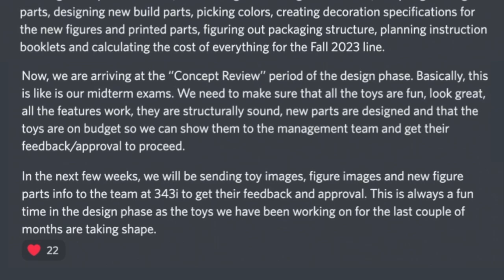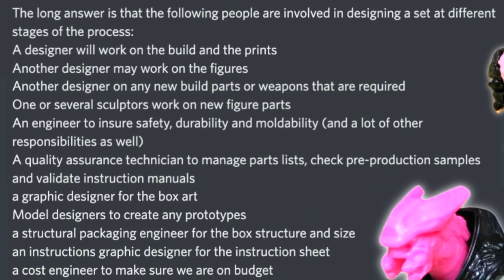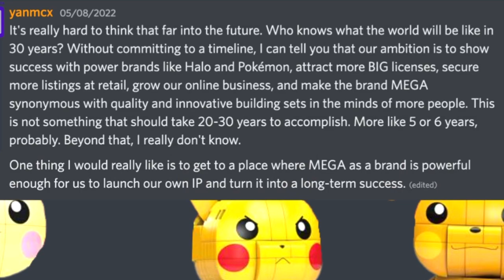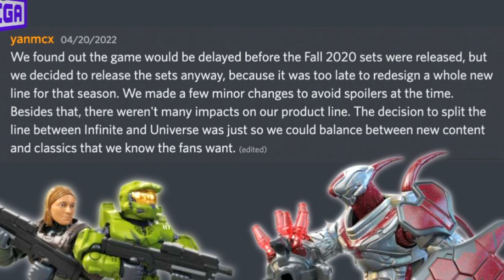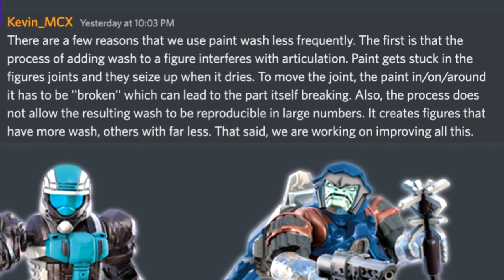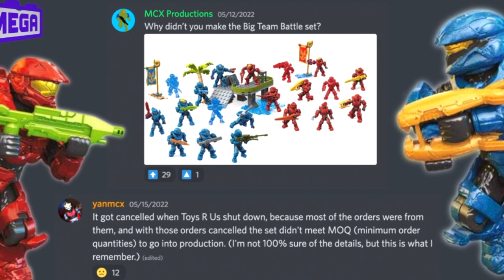Halo Mega Construx Feedback Ep.3! Behind the Scenes w/ MEGA.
Mega is back to answer a lot of our questions! Get sneak peaks into the design and moulding process and comments on the history and future of the brand!

Mega Construx has been answering a TONNE of our questions on Discord and Instagram. Join the community and ask your own questions: